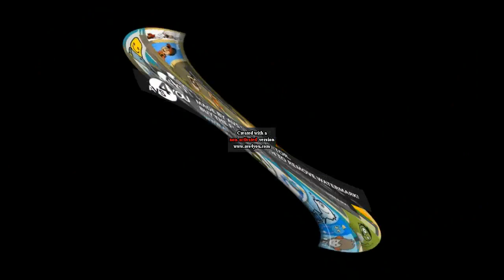preview 2 funny friends effects cubed